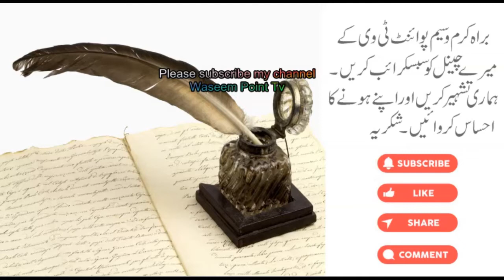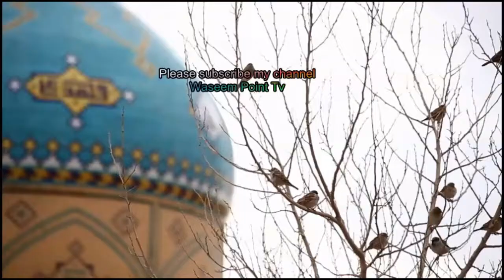ASMR Hazrat Idrees (علیہ السلام) | Son of Hazrat Yarid (علیہ السلام) | Waseem Point Tv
Hazrat Idrees (علیہ السلام) | Son of Hazrat Yarid (علیہ السلام) and Hazrat Barkana (علیہ السلام) | Waseem Point Tv

Hum apne dosto ke lye isey vidoes lay ge jis se aap ki knowledge mein ezafa ho. Thanks.